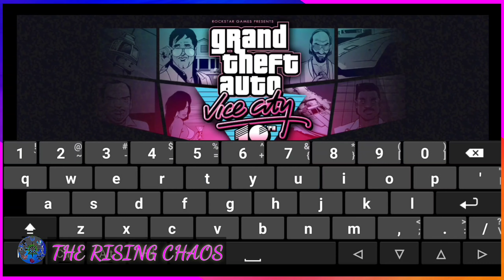GTA Vice City (ANDROID) #7 = FOUR IRON {EASIEST WAY TO COMPLETE} || THE RISING CHAOS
Hello Guys,
I am a Gamer. Welcome to THE RISING CHAOS.

In this video I'm going to play a Mission of GTA VICE CITY.
I mean I'm going to play The 7th STORYLINE Mission of GTA Vice City named FOUR IRON and I'll be showing you the easiest way to complete this mission. Watch this video to know how...?

ALWAYS REMEMBER GAMERS SPECIAL QUALITY,
WE NEVER GIVE UP HOW MUCH EVER DIFFICULT LET IT BE
IF WE FAIL, THEN
we Simply Restart